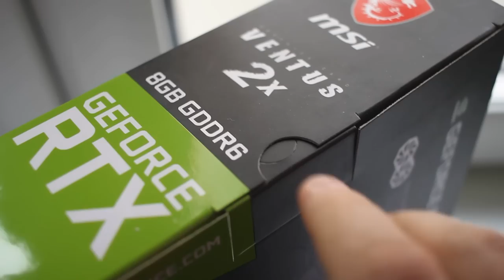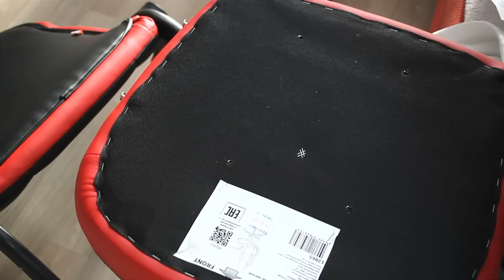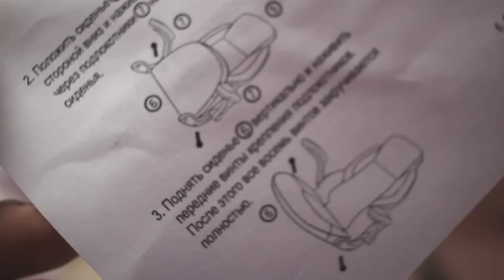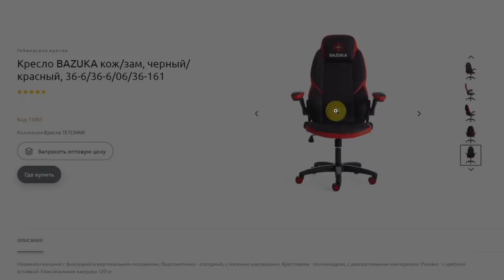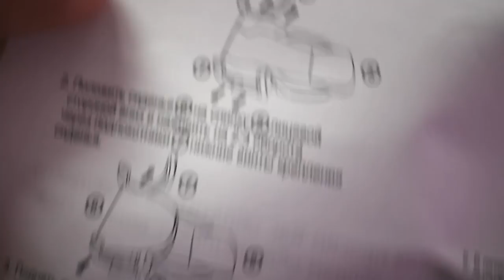ИГРОВОЕ КРЕСЛО BAZUKA ЗА 11999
✌В этом видео обсудим игровые кресла на моем пример.